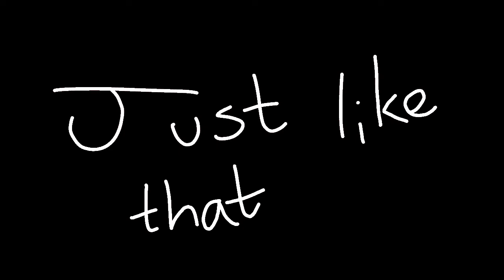Just Like That meme | (Flipaclip)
Oof
Oc: Maddi
Sorry-
Its also off timing hh